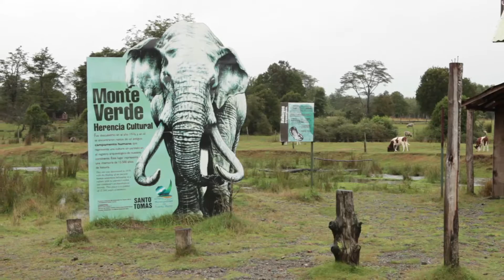Misión ciencia - Monteverde - Cápsula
Monte Verde, a sólo 35 kilómetros de la ciudad de Puerto Montt (Chile), fue declarado monumento histórico en 2007. El sitio arqueológico fue habitado por clanes de unas 20 personas que cazaban en los alrededores y utilizaban herramientas de piedra para el sustento y la supervivencia. En el sitio se conservan, tallados en madera, restos de animales extintos, vestigios de chozas, algas y hierbas, que confirman que el sitio fue creado por seres humanos más de mil años antes que ningún otro sitio en América.